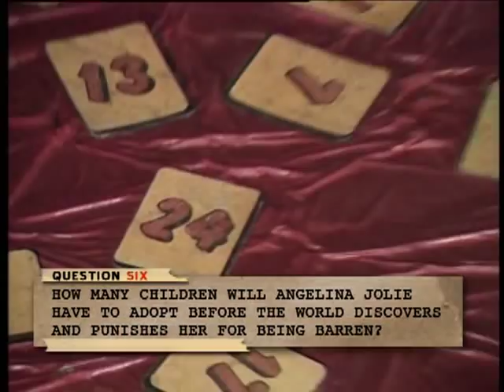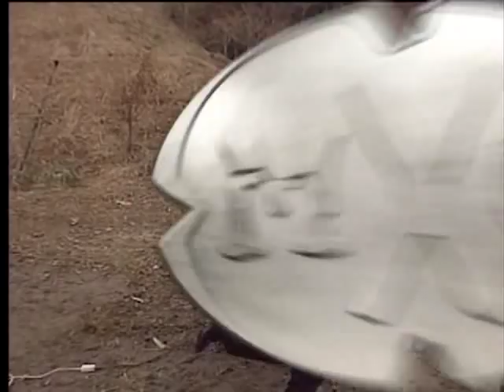MCX Season 5 Episode 4 Hollywoods jilted wives vs Cheating husbands part 4 of 5.mp4